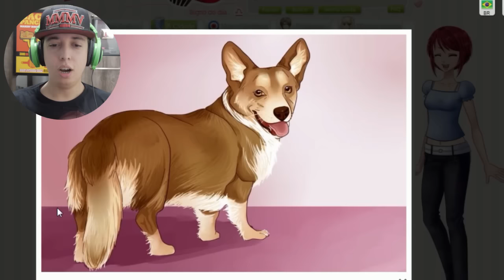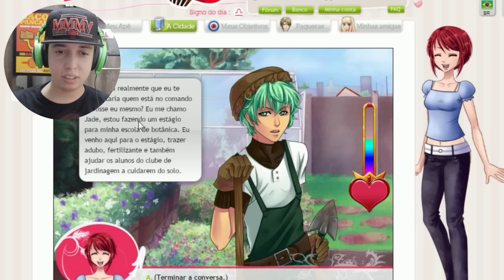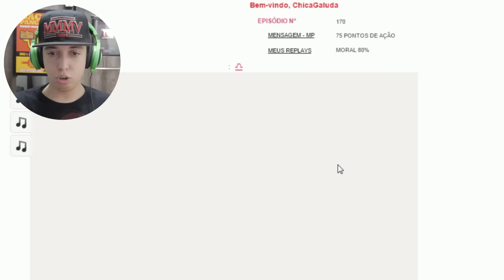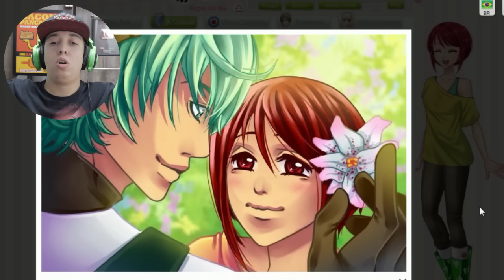AS INIMIGAS DA ESCOLA - Amor Doce #3 ( O Dog Totó )